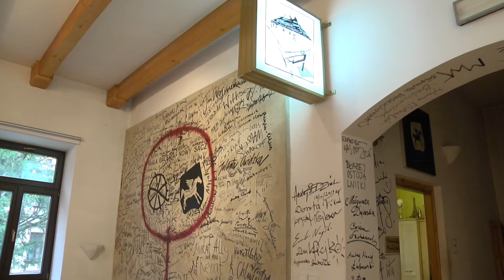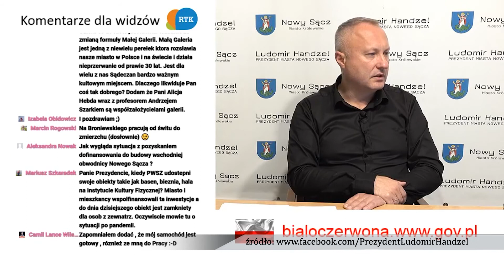Jak zabieracie się za władzę, to najpierw czytajcie książki!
Tymi słowami profesor Andrzej Szarek podsumował działania władz miasta w stosunku do Małej Galerii. Przypomnijmy, 23 października, po 30 latach pracy została odwołana ze stanowiska jej dyrektor Alicja Hebda. I choć nikt nie odbiera prezydentowi Ludomirowi Handzlowi prawa do decyzji personalnych podległych miastu jednostek, sposób i to, co się później wydarzyło wywołuje zarówno kontrowersje jak i liczne głosy sprzeciwu.